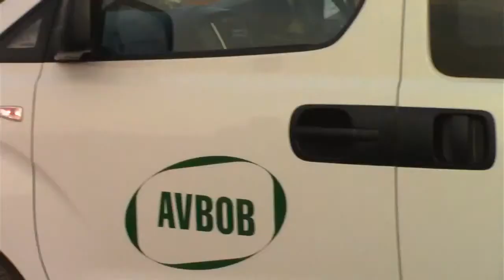Funeral Service of Mfana Gideon Sambo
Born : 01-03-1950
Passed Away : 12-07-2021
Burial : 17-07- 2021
Nkowankowa